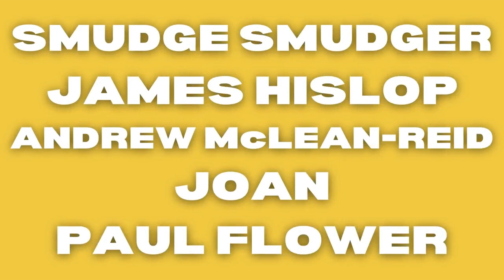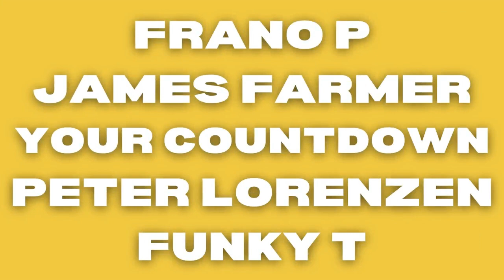DEAL ALMOST DONE? | NAYEF AGUERD TO WEST HAM| ALL YOU NEED TO KNOW | GOALS, SKILLS & ASSISTS